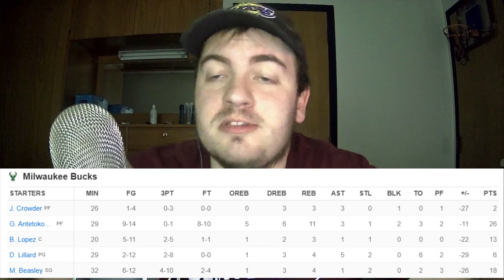The Atlanta Hawks Just SHOCKED The NBA...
Welcome to another night in the NBA. This is your daily 10-minute recap of the last night of NBA hoops. The main topic of the night: The Atlanta Hawks blow out the new look Milwaukee Bucks. Atlanta entered the half up 21, and it would never really be close, with them winning the game by 17. Eight players scored in double figures for Atlanta, and young guys like Jalen Johnson, Onyeka Okongwu and De'Andre Hunter continued their impressive seasons so far. Trae Young's efficiency struggles continued, but he still led the team in scoring. The Hawks held Damian Lillard to just 6 points on 2/12 shooting. It was a horrible offensive showing from Milwaukee. Quin Snyder is making a clear impact on the team's defense and just better organization. Jalen Johnson is making the Hawks quickly forget about John Collins.

Other action from around the league:
Kings 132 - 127 Lakers OT (Fox 37p, 8a. Davis 30p, 16r)
Warriors 106 - 95 Rockets (Curry 24p, 7r, 6a. Sengun 19p, 7a)
Nuggets 128 - 95 Thunder (Jokic 28p, 14r. Holmgren 19p, 4a)
Clippers 123 - 83 Spurs (Westbrook 19p, 8r. Wembanyama 11p, 5r)
76ers 126 - 98 Blazers (Embiid 35p, 15r, 6b. Sharpe 20p, 5r)